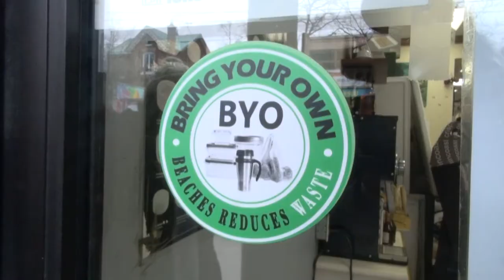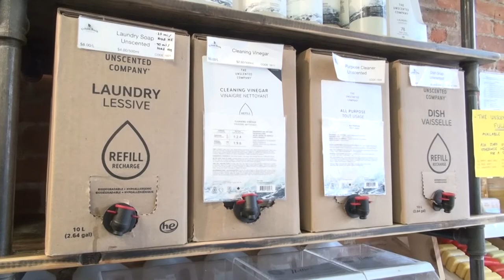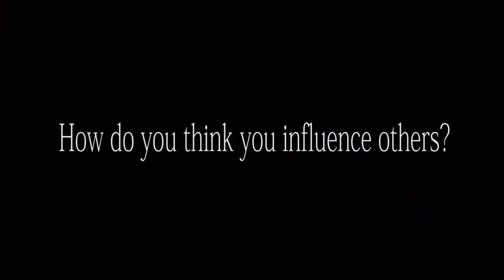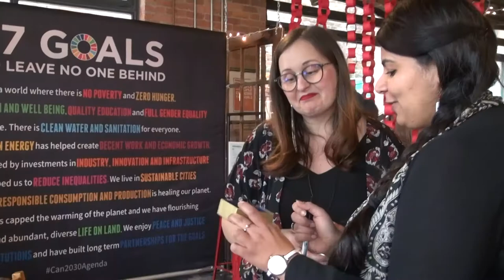Living a zero-waste life with Adrianna Couto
Adrianna Couto is the founder of Collective Impact Journey. She started an initiative called Beaches Reduces which is creating awareness about single-use plastic pollution. In this mini documentary she explains more about low-waste life and about her journey towards it.